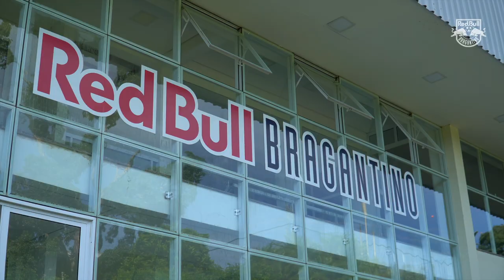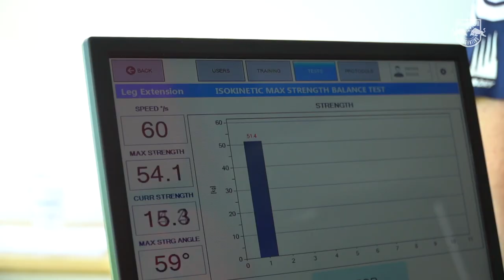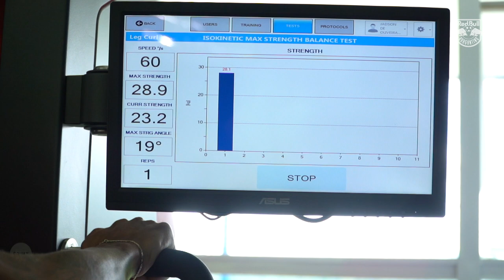Reapresentação do Massa Bruta!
A temporada 2023 começou em Bragança, e assim foi nosso primeiro dia! ▶️❤️